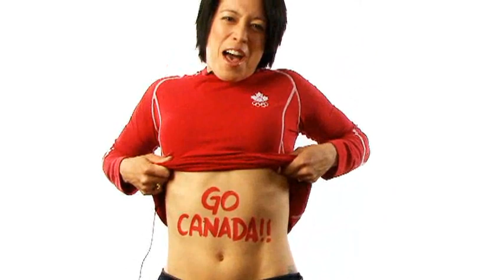Paint The Town Red!